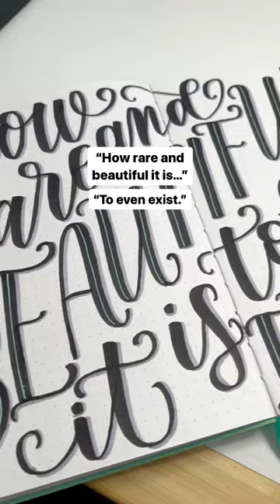Hand lettering song lyrics in my journal!